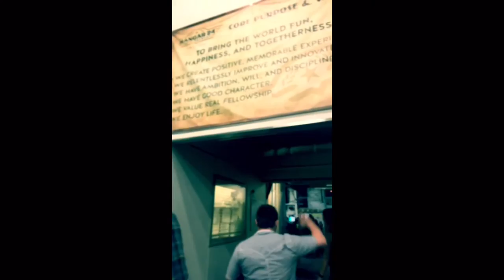Hangar 24 Brewery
Located in Redlands CA.

2016